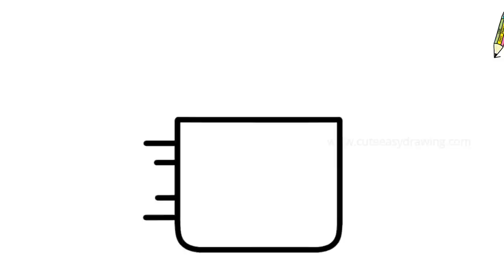How to Draw a Cute Cup Easy for Kids and Toddlers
In this video, I will show you how to draw a cute cup easy for kids and toddlers. This is a simple and easy drawing tutorial that anyone can follow. All you need is a piece of paper, a pencil, and an eraser.
I will start by drawing a simple outline of the cup. Then, I will add details such as the handle, the rim, eyes and two heart. Finally, I will color in the cup with my favorite colors.
This is a great activity for kids and toddlers of all ages. It is a fun and easy way to learn how to draw, and it is a great way to spend some quality time with your child.

cute drawing,
drawing tutorial,
drawing easy,
drawing art,
drawing and coloring,
Draw,
Drawings,
Basic Drawings,
Simple Drawings,
Drawings Lessons,
Line Drawings,
Cute Drawings.
Easy Drawings,
Simple Drawings,
simpatico disegno,
tutorial di disegno,
disegno facile,
Disegnare,
Disegni,
Disegni di base,
Come disegnare,
Disegni semplici,
Come colorare,
Come colorare,
Disegni carini.
Disegni facili,
Disegni semplici,
Cosa disegnare,
süße Zeichnung,
Zeichnungs-Tutorial,
einfach zeichnen,
Kunst zeichnen,
Zeichnen und Ausmalen,
Ziehen,
Zeichnungen,
Grundlegende Zeichnungen,
Einfache Zeichnungen,
Zeichenunterricht,
Strichzeichnungen,
Nette Zeichnungen.
Einfache Zeichnungen,
Einfache Zeichnungen,
lindo dibujo,
tutorial de dibujo,
dibujar facil,
Dibujar,
Dibujos,
dibujos basicos,
Como dibujar,
dibujos simples,
como colorear,
como colorear,
Dibujos lindos.
dibujos faciles,
dibujos simples,
que dibujar,
joli dessin,
tutoriel de dessin,
dessin facile,
Dessiner,
Dessins,
Dessins de base,
Comment dessiner,
Dessins simples,
Comment colorier,
Comment colorier,
Dessins mignons.
Dessins faciles,
Dessins simples,
Que dessiner,
رسم لطيف
رسم تعليمي
الرسم السهل ،
فن الرسم
رسم وتلوين،
رسم،
الرسومات،
رسومات أساسية ،
كيف ترسم،
رسومات بسيطة
دروس الرسم
رسومات الخط
كيف تلون ،
كيف تلون ،
رسومات لطيفة.
رسومات سهلة
رسومات بسيطة
رسم سهل جدا ،
رسومات للمبتدئين ،
ارسم شيئًا سهلًا ،
ماذا ارسم ،
sevimli çizim,
çizim öğretici,
çizim kolay,
çizim sanatı,
çizim ve boyama,
Çizmek,
Çizimler,
Temel Çizimler,
Nasıl çizilir,
Basit Çizimler,
çizim dersleri,
Çizgi çizimleri,
Nasıl Renklendirilir,
Nasıl Renklendirilir,
Sevimli Çizimler
Kolay Çizimler,
Basit Çizimler,
Ne Çizilir,
desenho fofo,
tutorial de desenho,
desenho fácil,
Desenhar,
desenhos,
Desenhos Básicos,
Como desenhar,